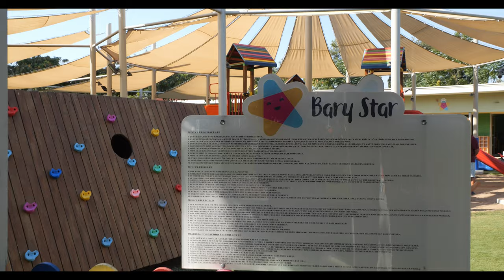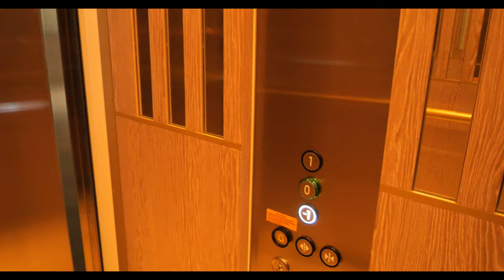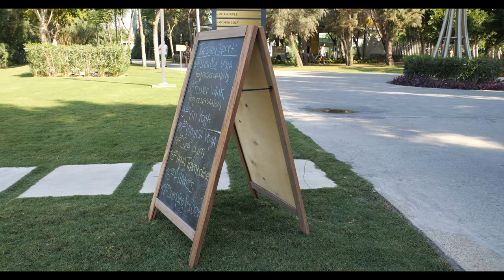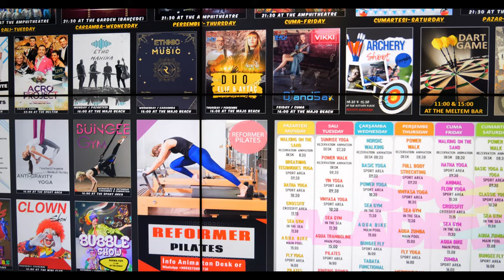Lara Barut Collection FULL TOUR! Bayou Villlas (inside), WaterSlides and shows included.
Welcome to the luxurious Lara Barut Collection, nestled in Antalya, Turkey. We're delighted to take you on a comprehensive tour, showcasing even the interiors of the new Bayou Villas. Hop on the hotels amazing water slides, feeling the rush as if you were there yourself.

Interact with the friendly residents of the Cats House, a unique rescue shelter for cats found across Turkey. These furry friends are not only well cared for but also incredibly sociable and healthy.

Indulge in a variety of cocktails available at both the swim-up pool and the expansive outdoor pool. In this video you can also experience nightly activities, shows, and group sport sessions, including flying fitness.

Lara Barut Collection holds a special place in our hearts, and we eagerly await pir return.

Date of recording: October 2023
Camera used: Panasonic Lumix GH6

0:00 Residence Pool
0:48 Ordering a cocktail
1:17 Outdoor Pool
2:54 Mini Club
3:11 Aqua Park
5:13 Bayou Villas
8:55 Cat house
12:12 Hop on hop off electical bus
13:19 Sports Area
18:19 Beach
22:39 Terrain wandering
27:55 Inside
28:14 Junior Suite
30:09 Zestful Bazaar
33:38 Nightlife